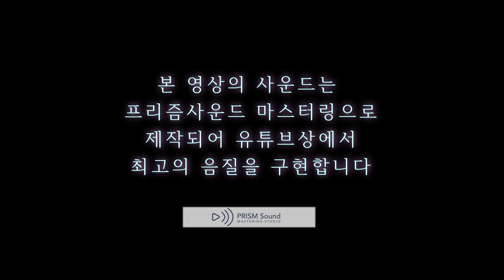[고음질 음원] 이적 - 걱정말아요 그대 (응답하라 1988)